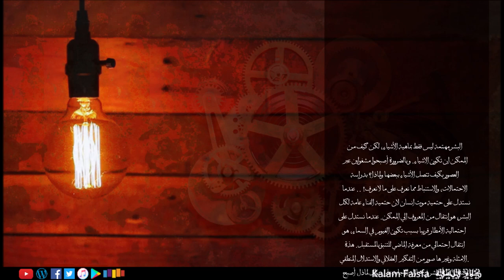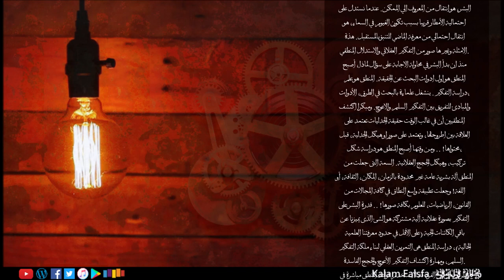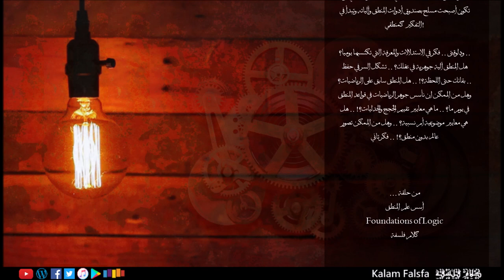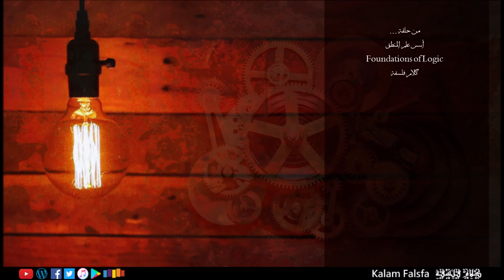Promo: Foundations of Logic أُسس علم المنطق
البشر مهتمة ليس فقط بماهية الأشياء، لكن كيف من الممكن ان تكون الاشياء. و بالضرورة أصبحوا مشغولين عبر العصور بكيف تتصل الأشياء ببعضها ولماذا؟ بدراسة الاحتمالات، والاستنباط مما نعرف على ما لا نعرف! .. عندما نستدل على حتمية موت انسان لان حتمية الفناء عامة لكل البشر، هو انتقال من المعروف الي الممكن. عندما نستدل على احتمالية الأمطار قريبا بسبب تكون الغيوم في السماء، هو انتقال احتمالي من معرفة الماضي للتنبؤ بالمستقبل. هذة الامثلة وغيرها صور من التفكير العقلاني والاستدلال المنطقي. منذ ان بدأ البشر في محاولة الاجابة على سؤال لماذا، أصبح المنطق هو اول ادوات البحث عن الحقيقة. المنطق هو علم دراسة التفكير. ينشغل علماءة بالبحث في الطرق، الأدوات، والمبادئ للتفريق بين التفكير السليم والاعوج. ومبكرا اكتشف المنطقيين أن في غالب الوقت حقيقة الجدليات تعتمد على العلاقة بين اطروحاتها، وتعتمد على صور او هيكل الجدلية، قبل محتواها! .. ومن وقتها أصبح المنطق هو دراسة شكل، تركيب، وهيكل الحجج العقلانية. السمة التى جعلت من المنطق آلة بشرية عامة غير محدودة بالزمان، المكان، الثقافة، أو اللغة! وجعلت تطبيقة واسع النطاق في كافة المجالات من القانون، الرياضيات، للعلوم بكافة صورها! .. قدرة البشر على التفكير بصورة عقلانية آلية مشتركة هو الشئ الذى يميزنا عن باقي الكائنات الحية (على الأقل في حدود معرفتنا العلمية الحالية)، دراسة المنطق هى التمرين العقلي لبناء ملكة التفكير السليم، ومهارة اكتشاف التفكير الأعوج والحجج الفاسدة. وبالرغم من أن الفرد قد لا يستخدم قواعد المنطق مباشرة في حياته اليومية، إلا أنها جزء اساسى غير مباشر في كثير ان لم يكن في كافة قرارات الانسان اليومية. مثلا قد تكون قررت انك تستيقظ من النوم باكر، لكى تصل الى العمل او الجامعة في ميعادك. فأصبح المنطق في قرار استيقاظك باكرا "لو اردت الوصول في ميعادي، لابد ان استيقظ باكرا، أريد الوصول في ميعادي، إذن، سأستيقظ باكرا" .. الصورة البسيطة دى التى غالبا ما تمارسها لا إراديا، يطلق عليها علماء المنطق .. المنطق الاستثنائى .. من الجائز أنك بتسمع المصطلح للمرة الأولى، لكنك بتقوم بالفعل بهذا النوع من الاستدلال المنطقي يوميا! .. جوهرية المنطق في حياة الإنسان قد تكون شعرة رفيعة فاصلة بين الحياة والموت! في كثير من الأحيان. الاستدلال المنطقي هو ما يمنعك من القفز من النافذة الآن، او العبور أمام السيارات المسرعة، أو عدم الإمساك بشعلة من النيران. كلها صور من الاستدلال غاية في الحساسية والاهمية يقوم بها الطفل منذ السنوات الاولي في حياته لإدراكه أنها استدلالات ضرورية لحفظ وجودة! أيا كان تخصصك او دراستك، قدرتك على صناعة استدلالات و استنباطات جيدة (اى استخدام المنطق) ستجعل تجربتك الوجودية أفضل وأقل حيرة ودهشة. المعرفة الإنسانية في مجملها قائمة على المنطق بداية من الفلسفة، البحث عن حقيقة الله، مرورا بتصميم التجارب العلمية، وجمع الادلة التجريبية، فهم ودراسة حركة الاسواق المالية، قوانين الدول والعلاقات الدولية، وعلوم الكمبيوتر والبرمجيات التى قامت في الأساس على أيدي علماء المنطق والرياضيين. وغيرها من مناحي البحث والمعرفة الانسانية. في رحلة بحثنا هنستعرض أنظمة علم المنطق الرئيسية الرسمي والاحتمالي، صور وادوات صياغة وتحليل الحجج المنطقية، آليات البحث عن الحقيقة، طبيعة المعنى في اللغة، وآليات التعرف على المغالطات المنطقية، في نهاية هذة الجولة هدفي أن تكون أصبحت مسلح بصندوق أدوات المنطق وآلياته وتبدأ في التفكير كمنطقي!

ودلوقتى .. فكر في الاستدلالات والمعرفة التي تكتسبها يوميا؟ .. هل المنطق آلية جوهرية في عقلك؟ .. تشكل السر في حفظ بقائك حتى اللحظة؟! .. هل المنطق سابق على الرياضيات؟ .. وهل من الممكن ان نأسس جوهر الرياضيات في قواعد المنطق في يوم ما؟ .. ما هي معايير تقييم الحُجج والجدليات؟! .. هل هي معايير موضوعية أم نسبية؟ .. وهل من الممكن تصور عالم بدون منطق؟! .. فكر تاني

... من حلقة
أُسس علم المنطق
Foundations of Logic
كلام فلسفة